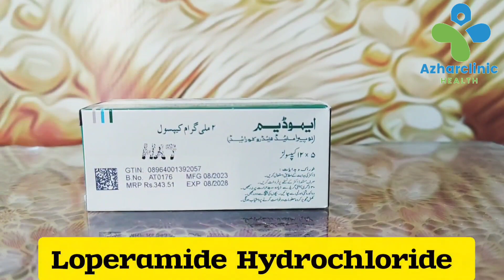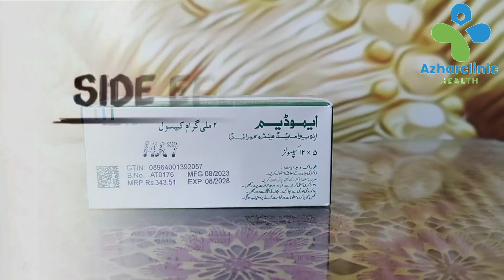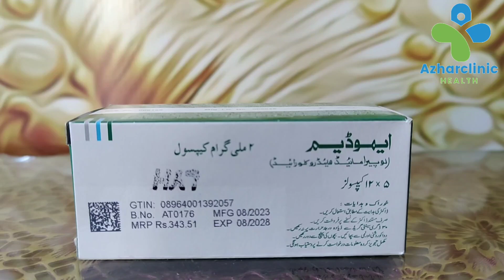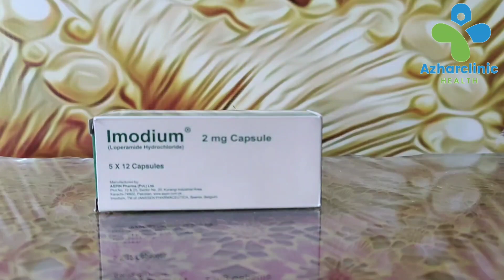Imodium Capsule uses in urdu | loperamide 2mg | diarrhea | motion treatment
Imodium Capsule uses in urdu | Imodium Capsule | loperamide capsule use | diarrhea | motion treatment | lose motion

In this video I will  review Imodium Capsule in Urdu / Hindi
I will discuss about the use of Imodium Capsule
I will explain Imodium Capsule benefits, uses,side effects and dosage
I will also talk about how to use the Imodium cap. So here is a full review of Imodium Capsule I hope you will like it..